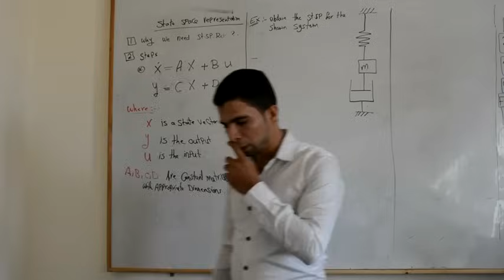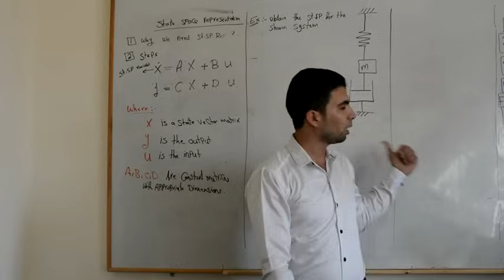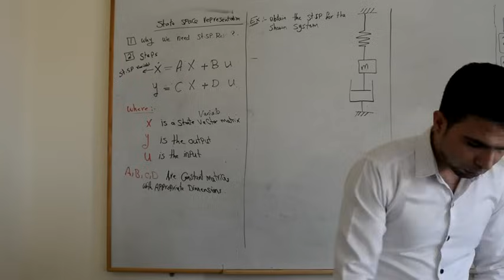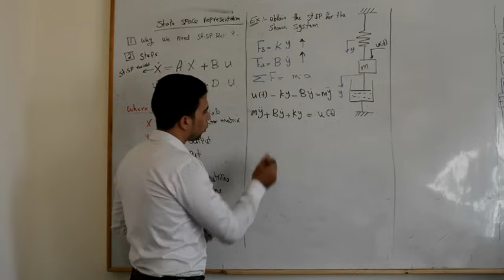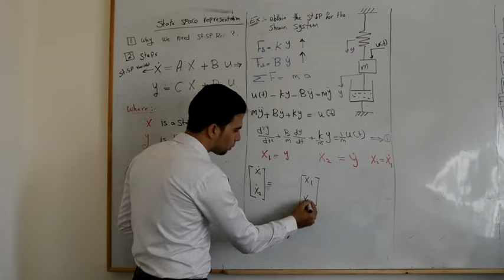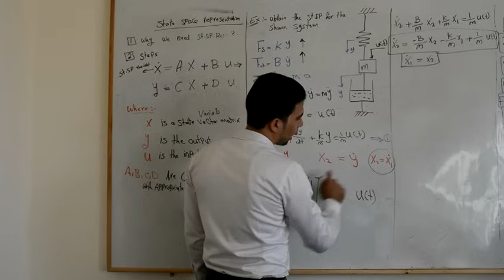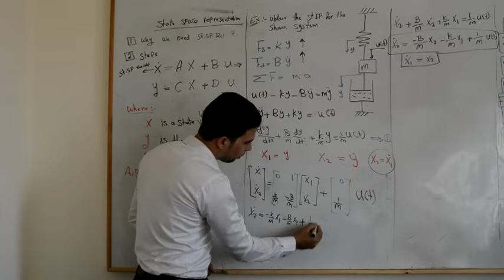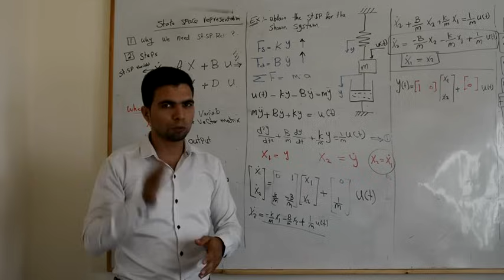State Space Representation Part1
للوصول لحل اسئلة كتاب المدرسة